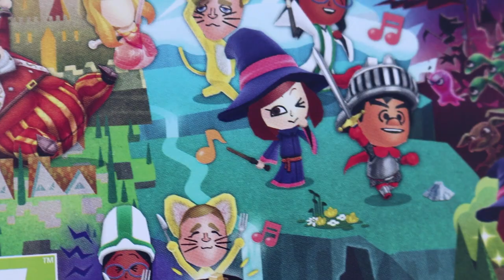JEUGD SENTIMENT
In deze video probeer ik het spel Miitopia uit op de nieuwe Nintendo2DSXL!

Post adres:
Lois Peperkamp
Passeerdersgracht 18
1016 XH Amsterdam